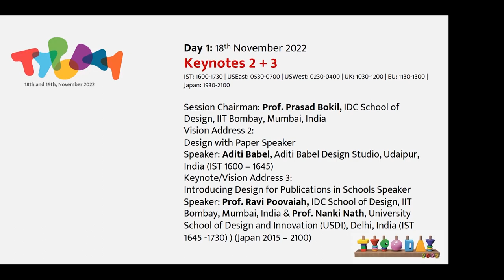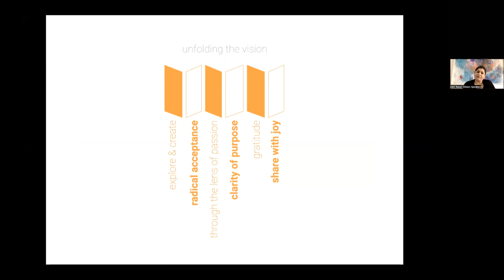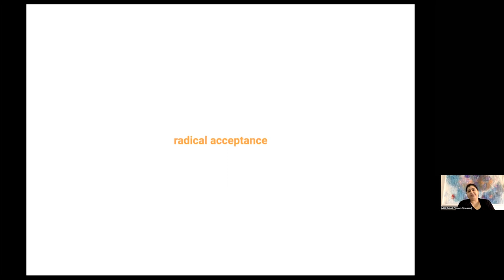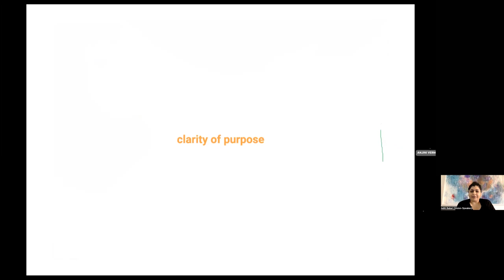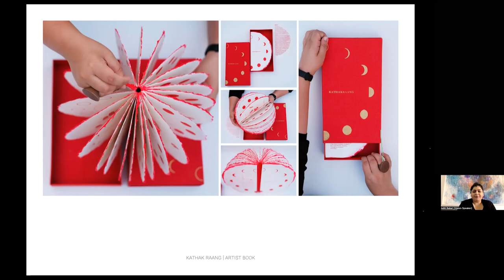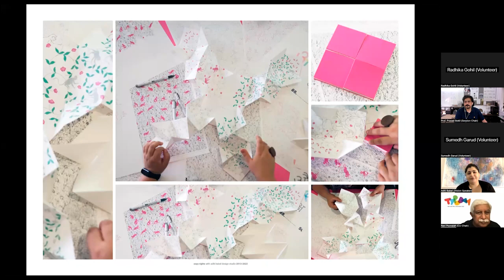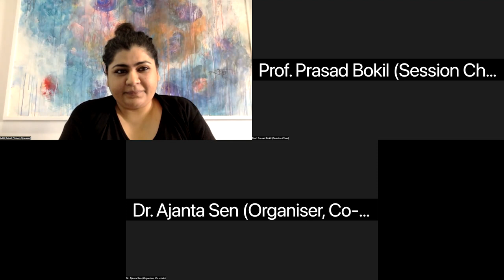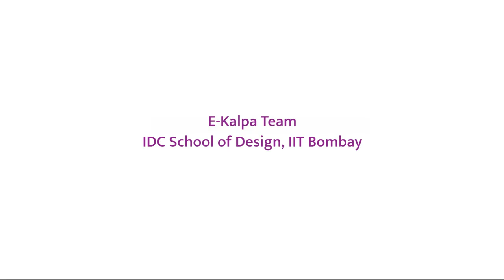Keynote Address on Design with paper by Aditi Babel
This Keynote address was delivered during the online conference on Typography Day 2022 hosted by IDC School of Design (IDC), Indian Institute of Technology Bombay (IITB), Mumbai. Aditi Babel is a graphic designer, visual artist and book design artist. She runs ‘Aditi Babel Design Studio’ which was established in 2013. The studio is a graphic design and craft studio focused on the vision of creating handcrafted stories, products and services. They specialize in different forms of binding techniques that can be applied to projects such as book and brochure design, packaging, invitation and stationery design. ABDS, under the label ‘Babel Books’, is avant-garde in book craft, creating a wide range of handcrafted stationery with innovative bindings, limited edition artist books and paper sculptures.